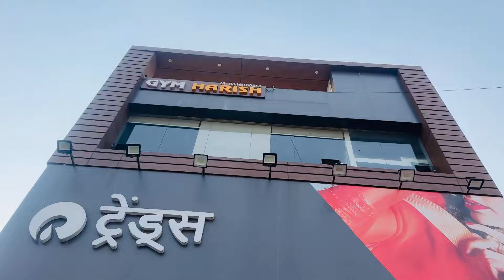Sabke swaalon ka jwaab 😋